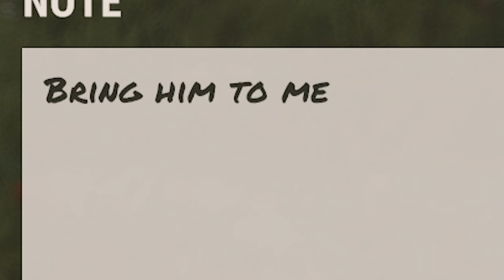THE COMEBACK - Rust Solo Gameplay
Finally a new video for you guys! Enjoy!